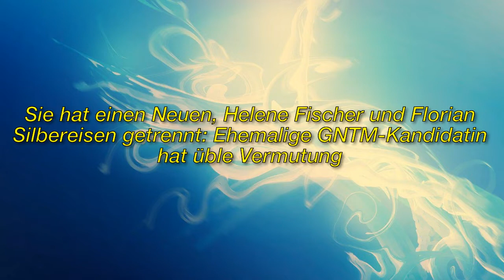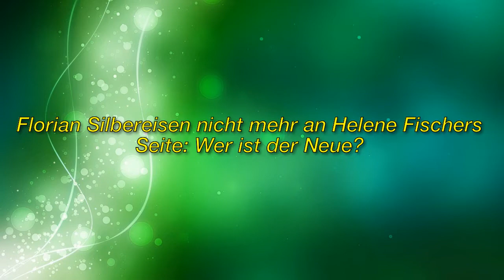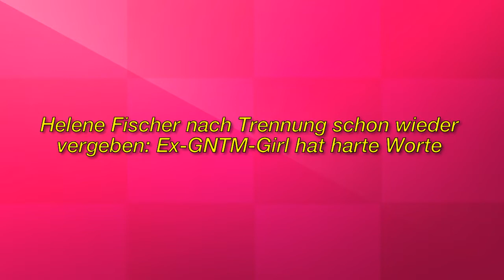Helene Fischer und Florian Silbereisen haben Schluss gemacht - sie hat wieder eine neue Liebe.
Immagine della licenza CC:
Https: //Plaughter.com